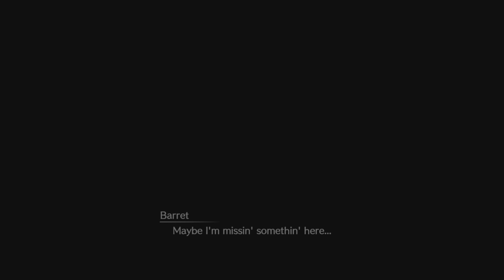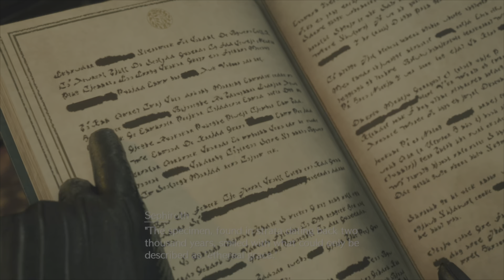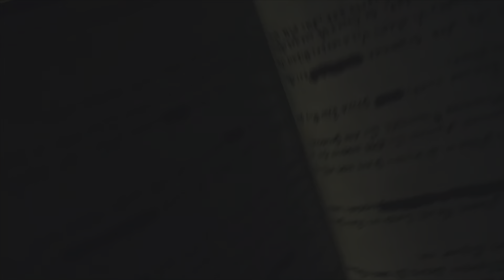Final Fantasy 7 Rebirth Demo